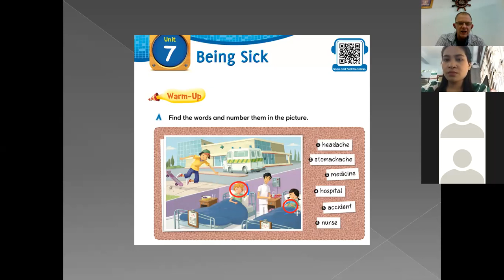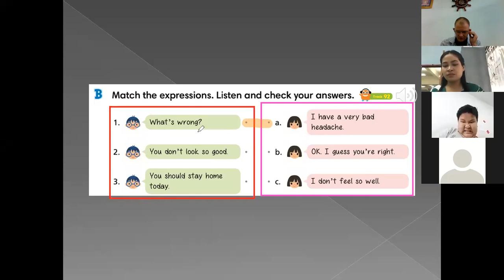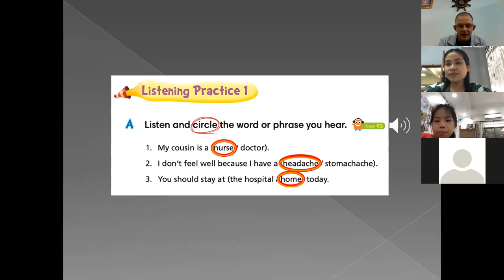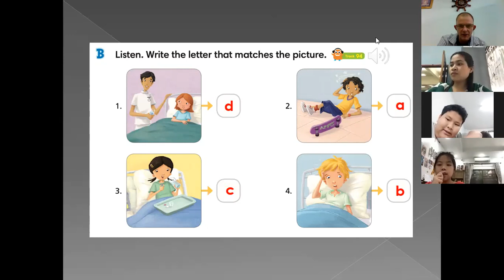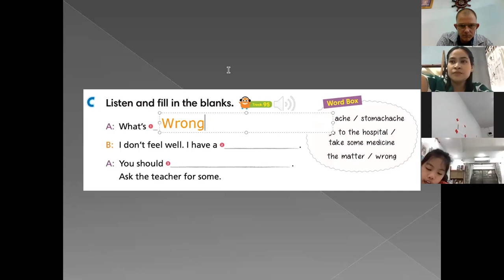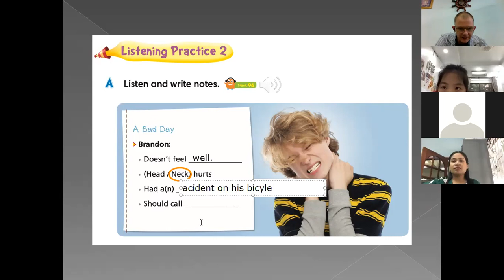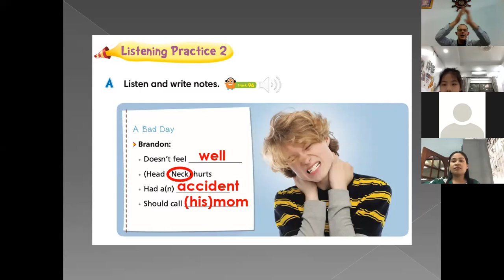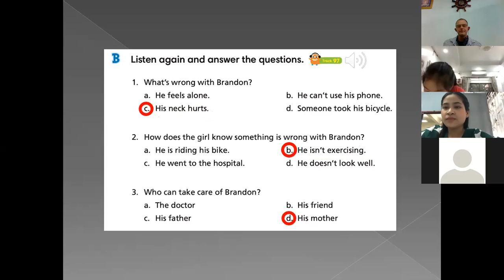Communication G5 W1 04112564